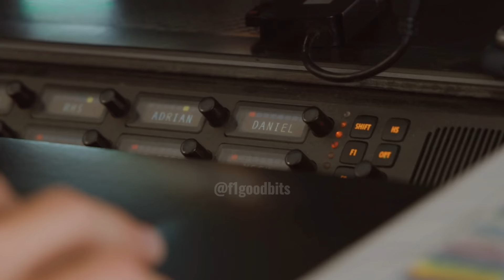Drive to Survive Season 4 Trailer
Fan-made trailer for Netflix’s Drive to Survive Season 4